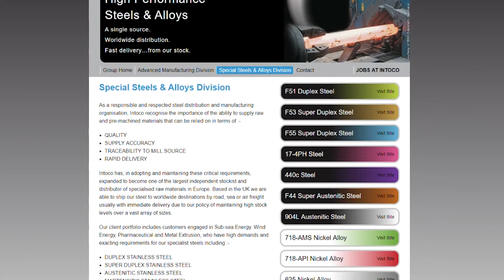Does your material arrive on time every time?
Intoco pride themselves on quality, supply accuracy, traceability and rapid delivery, if you suffer from late deliveries watch this short video to find out how Intoco can help you!

Paul and Gio discuss the importance of having your material arrive on time and the consequences if it doesn’t.